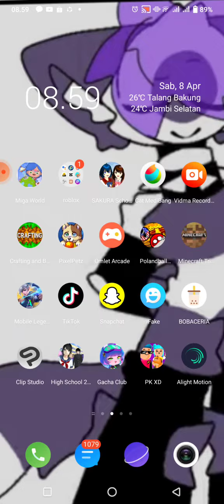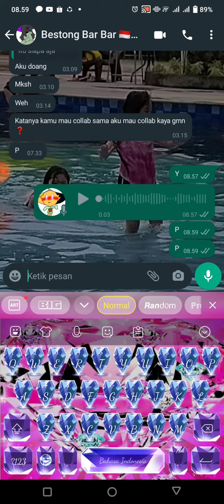collab dengan @saefulahmad5777 lanjut part 2